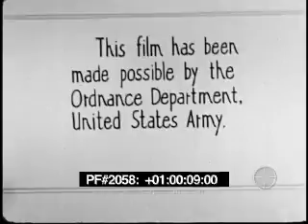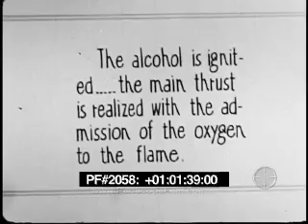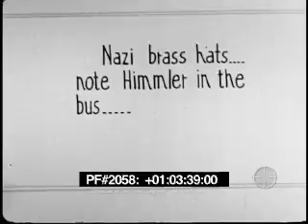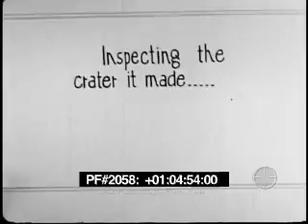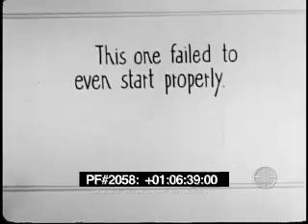CAPTURED GERMAN V-2 ROCKET FOOTAGE - Henrich Himmler 20580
This rare silent film consists of captured footage of V-2 rocket development tests at Pennemunde in Germany. It includes successful tests and failures. If you watch closely you will see a visit by Nazi brass including Henrich Himmler, one of the primary architects of the holocaust. The V-2 rocket (German: Vergeltungswaffe 2, i.e. retaliation weapon 2), technical name Aggregat-4 (A4), was a short-range ballistic missile that was developed at the beginning of the Second World War in Germany, specifically targeted at London and later Antwerp. The liquid-propellant rocket was the world's first long-range combat-ballistic missile and first known human artifact to enter outer space. It was the progenitor of all modern rockets, including those used by the United States and Soviet Union's space programs. During the aftermath of World War II the American, Soviet and British governments all gained access to the V-2's technical designs as well as the actual German scientists responsible for creating the rockets, via Operation Paperclip, Operation Osoaviakhim and Operation Backfire respectively. The weapon was presented by Nazi propaganda as a retaliation for the bombers that attacked ever more German cities from 1942 until Germany surrendered. Beginning in September 1944, over 3,000 V-2s were launched as military rockets by the German Wehrmacht against Allied targets during the war, mostly London and later Antwerp and Liege. According to a BBC documentary in 2011, the attacks resulted in the deaths of an estimated 9,000 civilians and military personnel, while 12,000 forced labourers and concentration camp prisoners were killed producing the weapons.